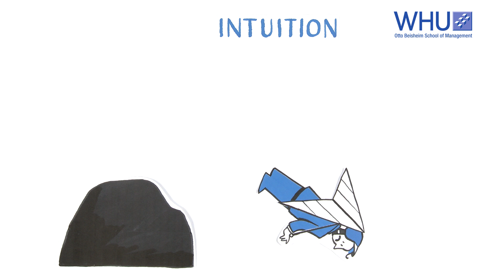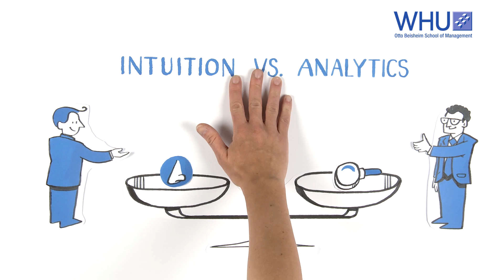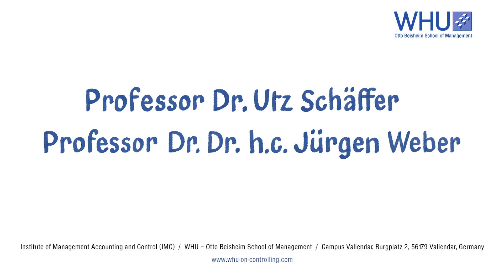How to Reach the Right Decision – The Interaction of Analytics and Intuition | WHU on Controlling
Controlling is often compared to mathematics. Yet, bare figures don't always produce the right results. It is important to take into account a ""feel"" for the numbers. Our video visualizes the differing approaches of controllers and managers, and explains how they can both reach better decisions.

This video was produced by Professor Utz Schäffer and Professor Jürgen Weber at the Institute of Management Accounting and Control (IMC) of WHU - Otto Beisheim School of Management.

To find out more about the IMC and the subject of controlling please visit